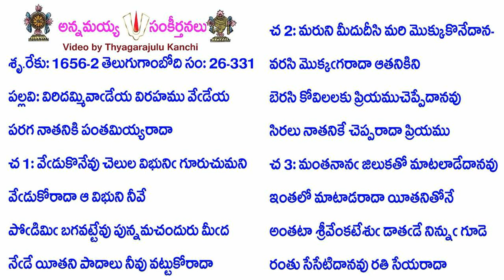Book26-Song331-12895-విరిదమ్మివాఁడేయ విరహము వేఁడేయ-viridam'mivām̐ḍēya virahamu vēm̐ḍēya